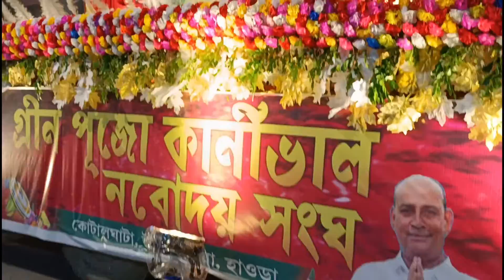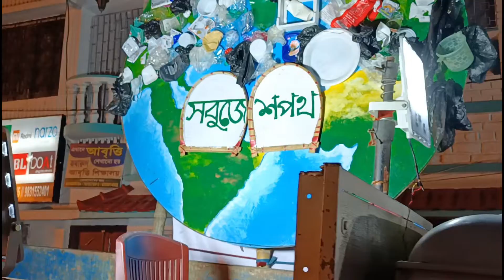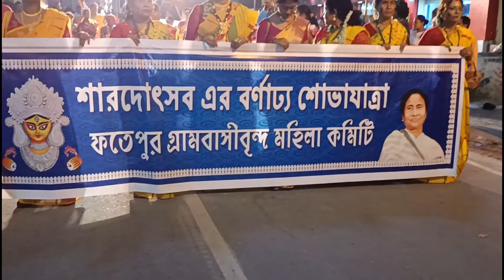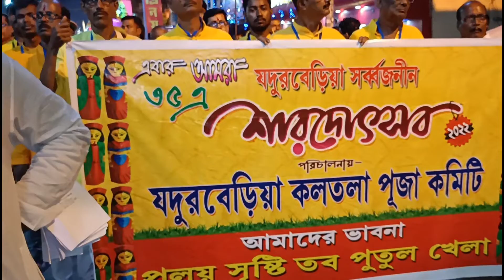🔴 Uluberia Durga Carnival/এই প্রথম উলুবেড়িয়াতে দূর্গা পূজার কার্নিভাল/Kolkata Durga Puja Carnival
Uluberia Durga Carniva/এই প্রথম উলুবেড়িয়াতে দূর্গা পূজার কার্নিভাল/Kolkata Durga Puja Carnival

প্রিয় দর্শক বন্ধু, আজ আমাদের উপস্থাপনা হাওড়া জেলার ছোট্ট শহর উলুবেড়িয়ার দূর্গা পূজা কার্নিভাল 2022। আপনারা দেখেছেন চন্দননগরের জগদ্ধাত্রী কার্নিভাল, দেখেছেন কলকাতা দূর্গা পূজার কার্নিভাল, আজ আপনাদের দেখাবো হাওড়া জেলার অন্যতম একটি প্রধান শহর উলুবেড়িয়া শহরের পূজার কার্নিভাল। উলুবেড়িয়া শহরের মোট ১৮ টি পূজা কমিটি এই কার্নিভালে অংশগ্রহণ করেছিল। পৌরসভা প্রাঙ্গণ থেকে শোভাযাত্রা সহকারে উলুবেড়িয়া কালীবাড়ি গঙ্গায় গিয়ে এর সমাপ্তি ঘটে। দ্বাদশীর সন্ধ্যায় জমজমাট এই শোভাযাত্রা ছিল বেশ আকর্ষণীয়। পুরুলিয়ার ছৌ নিত্য এছাড়া ভারতবর্ষের বিভিন্ন প্রান্তের বিভিন্ন নৃত্যগোষ্ঠী অংশগ্রহণ করেছিল এই কার্নিভালে। ছিল মনিপুরী নৃত্য, কুচিপুরি নৃত্য, গুজরাটের গরবা নৃত্য ইত্যাদি।

प्रिय श्रोता मित्र। आज हम प्रस्तुत करते हैं उलुबेरिया पूजा कार्निवल 2022आपने चंदननगर में जगधात्री पूजा कार्निवल देखा है, कोलकाता में दुर्गा पूजा कार्निवल देखा है, आज हम आपको हावड़ा जिले के एक छोटे से शहर उलुबेरिया में दुर्गा पूजा कार्निवल दिखाएंगे।इस कार्निवाल में नगर पालिका की कुल 18 पूजा समितियों ने भाग लिया कार्निवाल का समापन उलुबेरिया नगरपालिका परिसर से एक शानदार जुलूस के साथ हुआ आप हमारे चैनल पर उलुबेरिया में दुर्गा पूजा के इस कार्निवल का पूरा वीडियो देखेंगे।उम्मीद है आपको पूरा वीडियो पसंद आएगा।इस दुर्गा पूजा कार्निवाल में दूर पुरुलिया जिले से चाउ नृत्य मंडलियां आईं और भारत के विभिन्न राज्यों जैसे मणिपुरी नृत्य, कुचिपुरी नृत्य और गुजराती गरबा नृत्य से नृत्य मंडलियां आईं।असाधारण सुंदरता वाला यह दुर्गा कार्निवल एक शब्द में मन को छू जाता है

Dear visitors, today we will show you some scenes of Durga Puja Carnival in Uluberia, a small town of Howrah district.The Durga Puja carnival started with idols of 18 clubs in the area The whole program was conducted by the chairman of the municipality.You have seen the Jagaddhatri Carnival in Chandannagar and the Durga Carnival in Calcutta on the Red Road. Just like that, there was a light of joy surrounding this carnival in the city of Uluberia.Various dance troupes came from Purulia Bankura and various states of Far India On this twelfth night, the city of Uluberia Carnival was full of lights